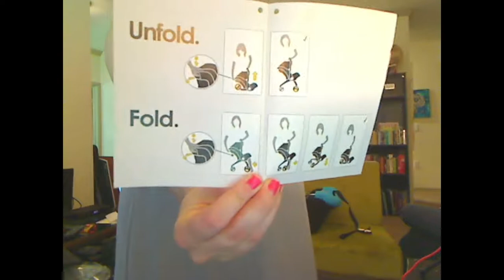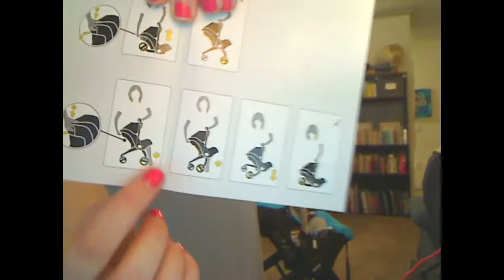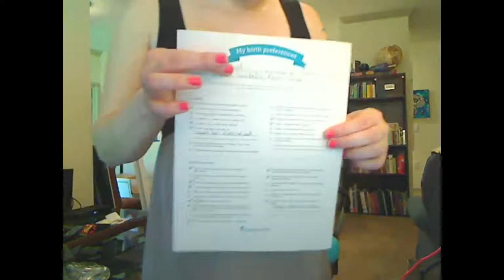DOONA Infant Carseat/Stroller UNBOXING 2015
A few minutes ago my Doona finally arrived from Baby's Den!!! It was on backorder for 3 weeks after I purchased it so I have waited so patiently. This is my personal thoughts and feelings upon first trying it out and what the materials feel like, how practical and live saving this is, and as a second time mother how GENIUS and helpful this really is.